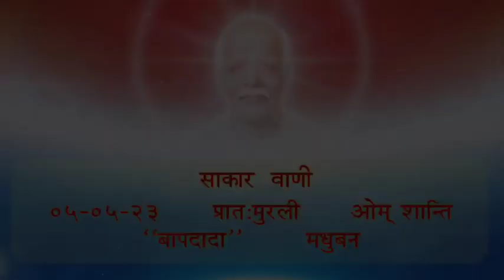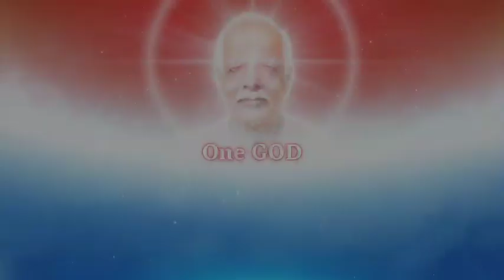Daily Murli 05-05-2023 साकार वाणी - प्रात:मुरली ओम् शान्ति "बापदादा" मधुबन